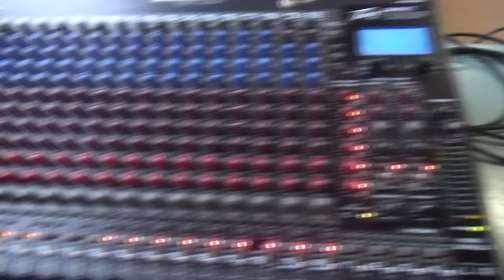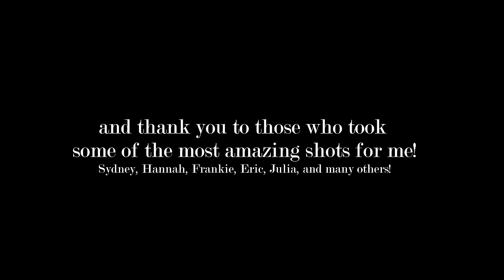Neil's Life: KCF-Wide Retreat '17!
It's that time of the year where six different campuses meet up once more for a giant retreat filled with God and his love. I was so happy to be part of this for my last term here, and I hope that God can continue to pour out his kingdom in these lovely people!

On another note, my quality has significantly gone up since last year! Wow so progress much improve